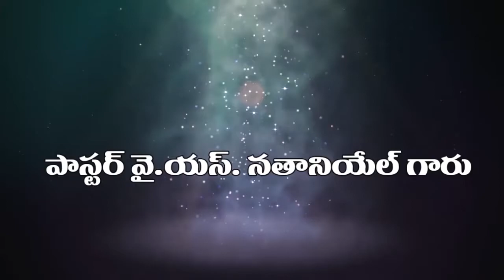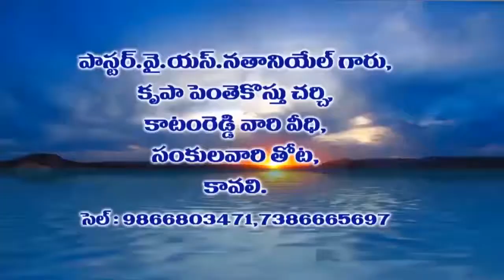PASTOR Y.S.NATHANIEL 15-08-19